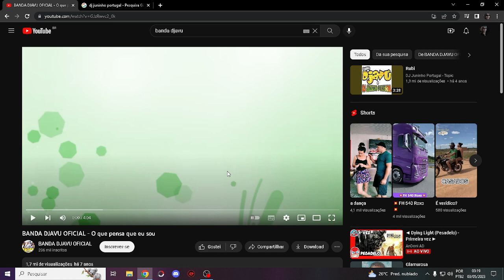Metal Gear Solid V: The Phantom Pain - Dark Souls+Metal Gear?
Bem vindos ao Canal Dante Pistolasso, se for sua primeira vez aqui, se inscreve ai meu bom pra dar aquela força, faço videos de segunda a domingo e lives toda segunda, terça, quarta, sexta e domingo

PS: Pix do canal caso queira dar uma ajuda pro manin Dante 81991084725